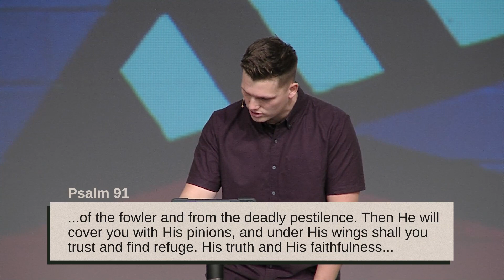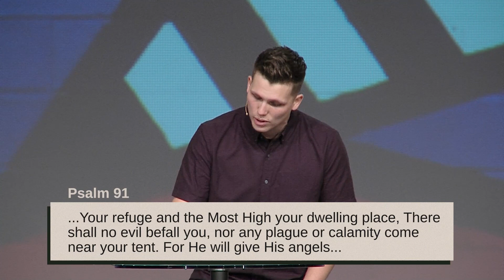Unleash Your Limitless Potential | Zach Fontaine | Essentials | Miracle Channel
Join Zach Fontaine in this episode of Essentials as he explores how to unleash your limitless power with God. As we journey into adulthood, our childlike imagination—where we believe anything is possible—often fades. However, it's crucial to remember the limitless potential God has given you! Zach challenges you to rediscover your potential and reach new heights with God.